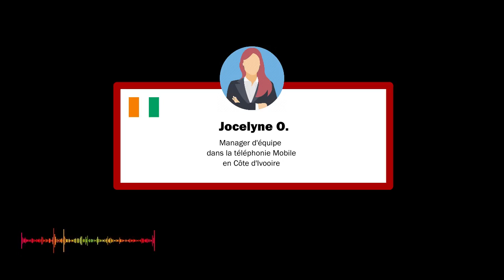meilleure formation management: témoignage de Jocelyne à la formation LE MANAGER 2.0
meilleure formation management: LE MANAGER 2.0 est une formation pratique en Management.

 Cette  formation vous aide à mettre en place avec vos collaborateurs un système de management simple et efficace avec des retours positifs en moins de 3 mois.
Elle se déroule en phases:
-Travail individuel avec accès au E-learning 2 semaines avant les sessions d'ateliers virtuelles.
-Ateliers de pratiques des méthodes en groupe.

Formation 100% en ligne! des managers des pays suivants ont déjà participé à cette formation: Côte d'Ivoire, Guinée, Mali, Burkina Faso, Bénin, Congo, Cameroun